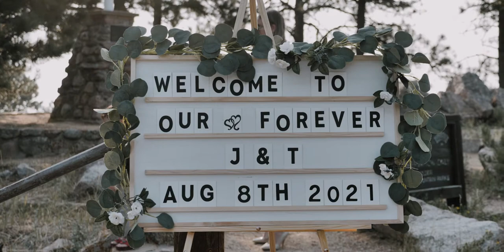Sunrise Amphitheater Boulder | Brittany Hill Wedgewood | Jordan & Tiara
"When we first met I didn't realize how quickly your voice woudl become my favorite sound"

Jordan met at a house party that Tiara was hosting back in April 2015. After getting to know each other Jordan asked Tiara out on a date the night before he left on his first deployment. They got to know each other more over the phone and developed a connection while he was away.  When he returned they knew they were in love.

Are you considering a wedding video (or just engaged)? We'd love to help!

VENDORS:
Photography & Videography: Warwick Adventures
Flowers: Bitterroot Studio
DJ: DJ Maestro
Photobooth: Untamed Smiles
Bride Makeup: The Beauty Abstract
Dessert: The Dessert Stand
Military Dress Blues